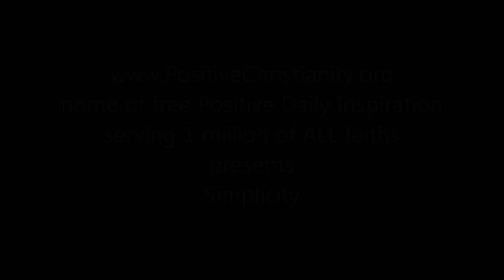Simplicity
Wednesday, November 28, 2012 Christopher Ian Chenoweth